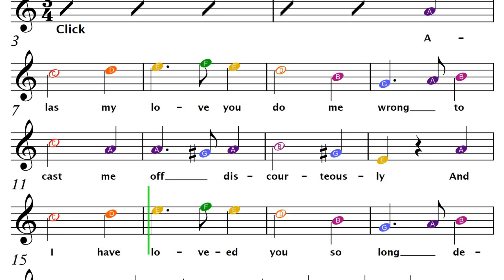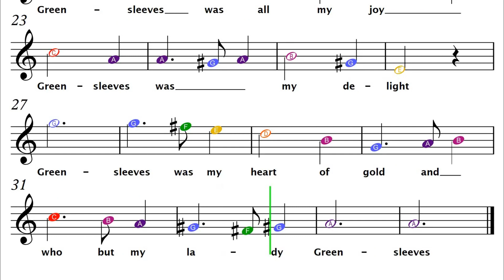How to Play Greensleeves on Alto Saxophone | Easy Beginner Sheet Music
Greensleeves - Easy Beginner Alto Saxophone Sheet Music: Coming Soon!

Chapters:
0:00 with Alto Saxophone
1:04 Play Along